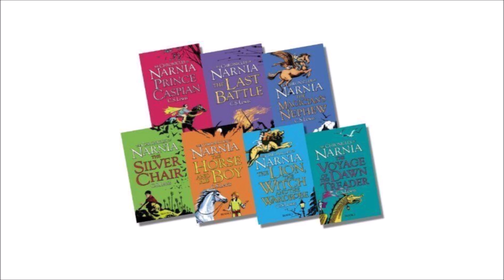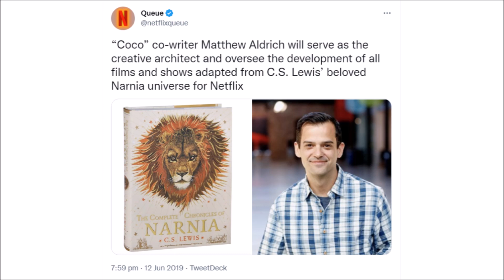The Chronicles of Narnia Netflix 4 YEARS LATER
Netflix bought the rights for The Chronicles of Narnia in October 2018 but after 4 years we know almost nothing about the brand new series and films!

Is Narnia in development hell and will it be cancelled? What is going on behind the scenes?  In this video I explain where we currently are with the new show/films and what I think will eventually happen with one of the most popular fantasy book series of all time!

I will keep you guys updated on any Narnia developments.